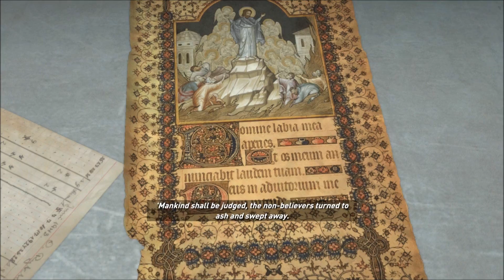Let's Play - Rise of the Tomb Raider - Part 8